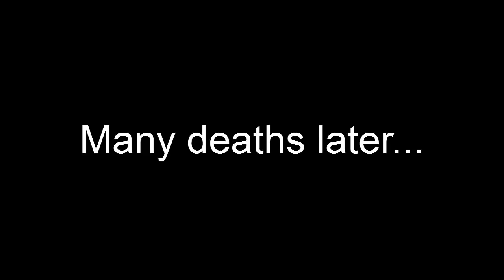Headshot Ep3: The Adventures of Spiffing and Baldy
Sir Loinsteak and Ahrtimmer aiming for the eyes in Sniper Elite V2.

Check me out on facebook for regular updates.